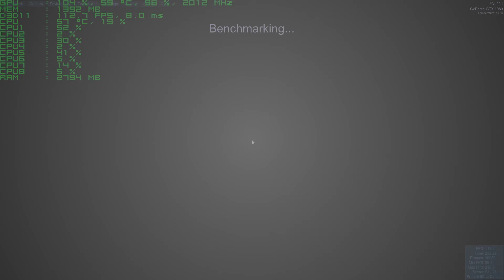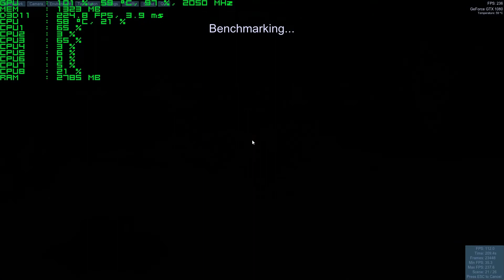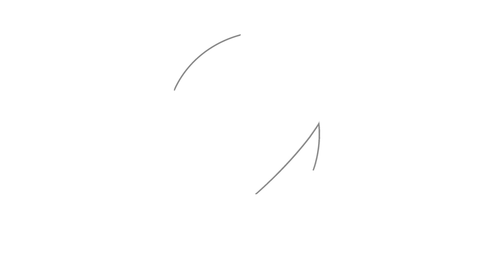Heaven - ASUS Strix GTX 1080 (Benchmark)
PC Specs:
COOLER MASTER HAF X Blue Edition
Intel Core i7-6700k 4GHz (Overclocked to 4.5GHz)
ASUS STRIX GeForce GTX 1080 8GB (Overclocked to 2.1GHz)
ASRock Z170 Pro4S LGA 1151 Intel Z170
CORSAIR Vengeance LPX 16GB (2 x 8GB) 288-Pin DDR4 SDRAM DDR4 3000 (PC4 24000)
Western Digital WD Black WD1002FAEX 1TB 7200 RPM SATA 6.0Gb/s 3.5"
SAMSUNG 840 EVO MZ-7TE120BW 2.5" 120GB SATA III TLC Internal Solid State Drive (SSD)
SAMSUNG 850 Pro Series MZ-7KE512BW 2.5" 512GB SATA III 3-D Vertical Internal Solid State Drive (SSD)